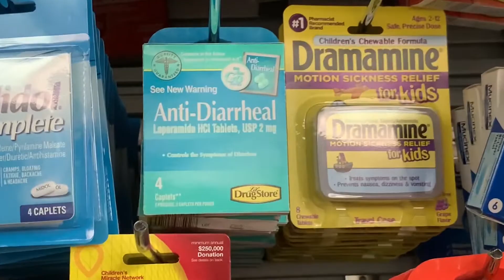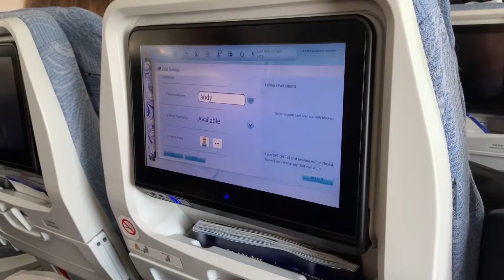korea vlog 1: travel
enjoy our looonngggg first day of travel compressed into an eight minute vlog :))

yes, i finally made a youtube channel!! thank you to everyone who has been watching my insta vlogs since day one, ily all. i truly just love documenting my life and am glad others find joy in it as well :)

🎵 Track Info: Title: Longing by Joakim Karud Genre and Mood: Dance & Electronic + Inspirational